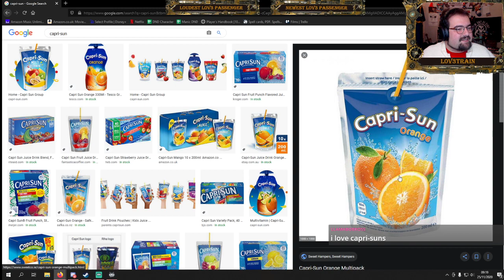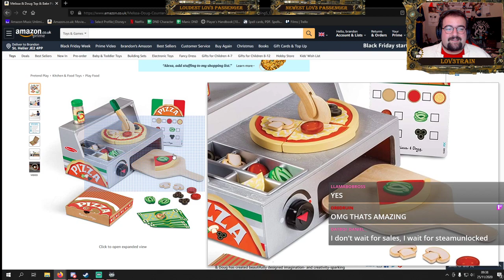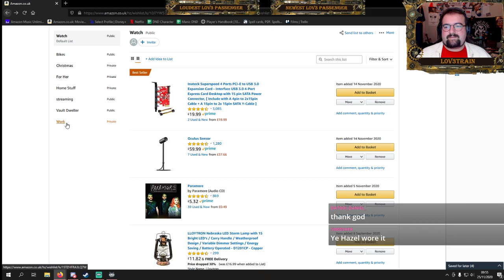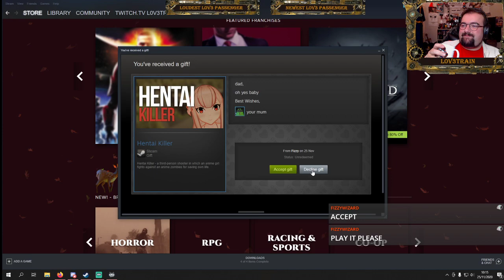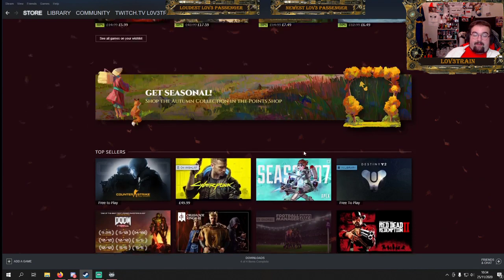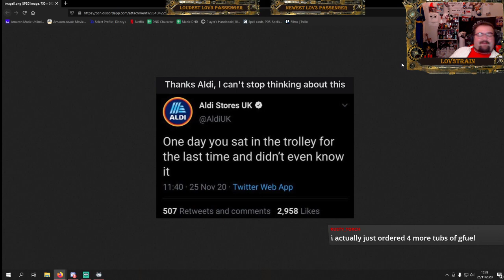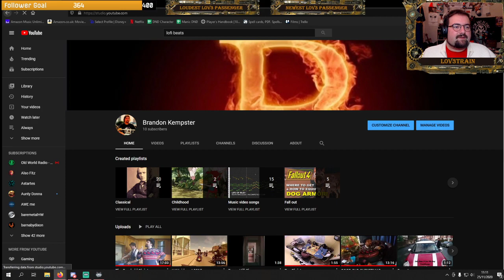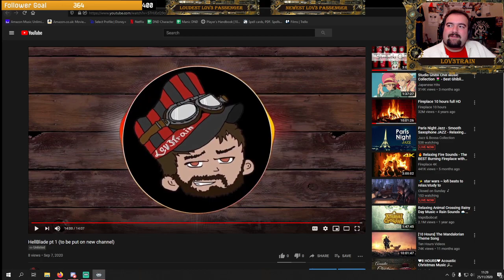lofi and chill - Steam sale look through